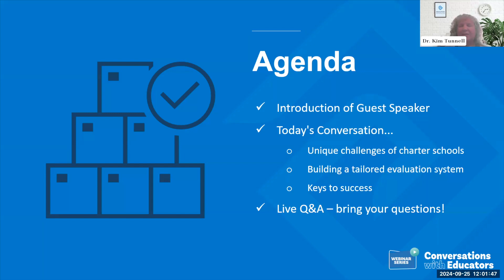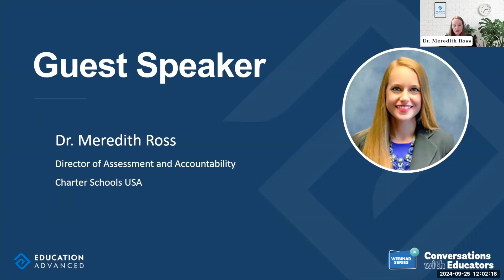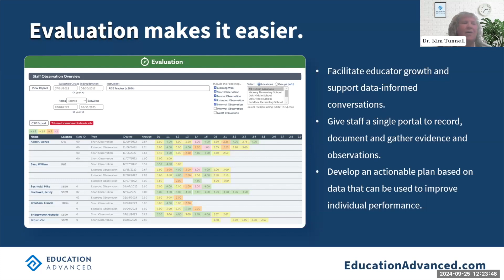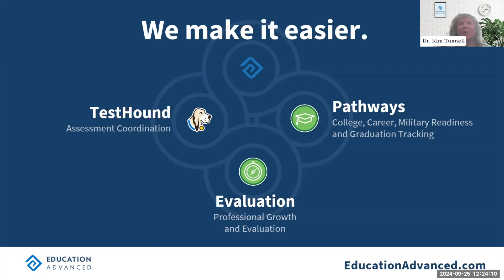Evaluation Strategies for Thriving Charter Schools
Charter schools operate with unique freedoms and challenges. Watch our conversation with Dr. Meredith Ross from Charter Schools USA as she discusses the specific hurdles faced by charter schools and how a tailored evaluation system will help overcome them. Learn how to create a culture of continuous improvement, attract and retain top talent, and demonstrate success to stakeholders.

At Education Advanced, we are committed to shaping the future for students and educators alike through our software. Our foundation is rooted in our 920 years of experience in education.

We understand the challenges educators face—balancing the transformative power of education with the demands of operational tasks.

Our purpose is simple: We make it easier.

We build software for school leaders so they can bid farewell to manual processes and tedious tasks that hold them back from what they do best: providing an exceptional learning experience for students. The center of our focus is on the students who are the ultimate beneficiaries of our work.